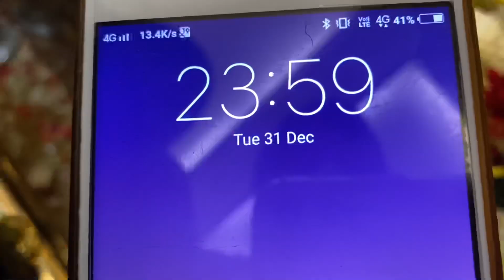CELEBRATING NEW YEAR AFTER 2 YEARS WITH THEM